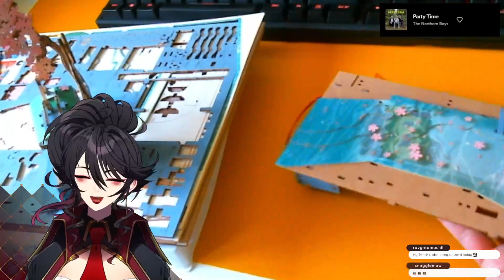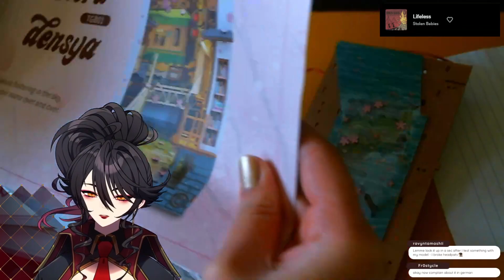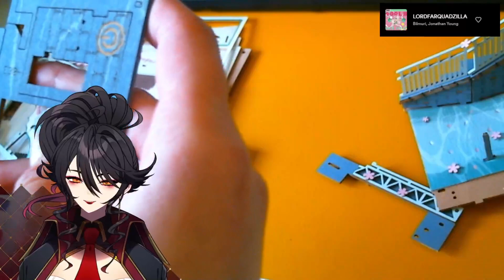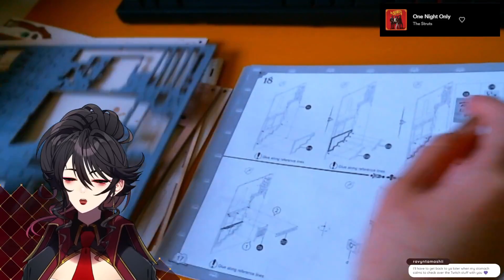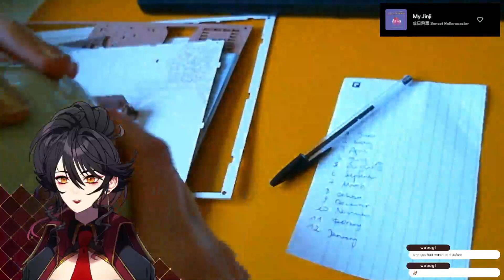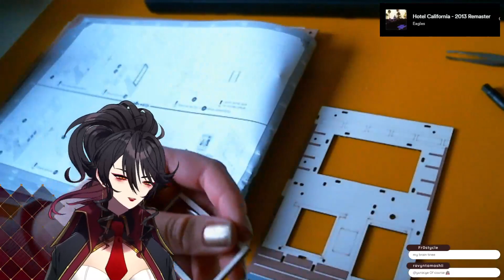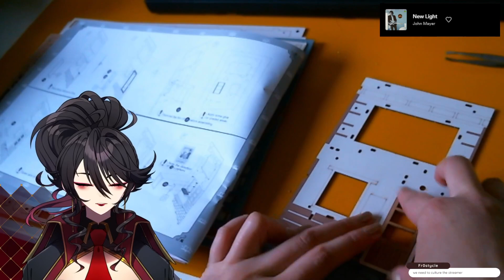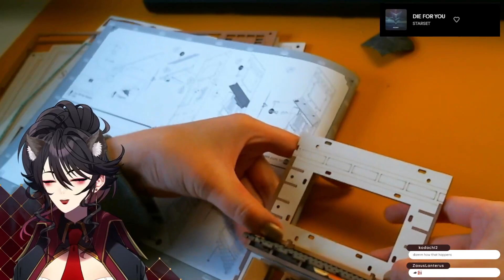【Crafting - VOD】sakura book nook build! - Part 3【ENVtuber】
The VOD for a crafting stream, originally streamed on Twitch on the 10th of June 2023.

Hi, my name is Captain Camille and I am your captain today. I am an indie game loving variety streamer and singer, I hope you enjoy your onboard entertainment during today's flight.
You can find my streams over on Twitch and clips, covers etc. on my main YouTube channel.

general tag
art tag